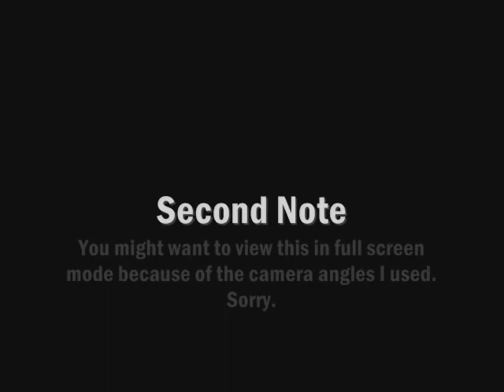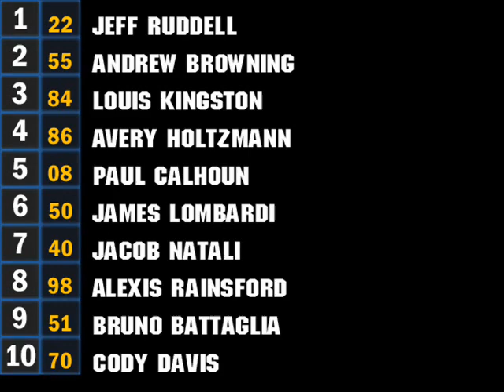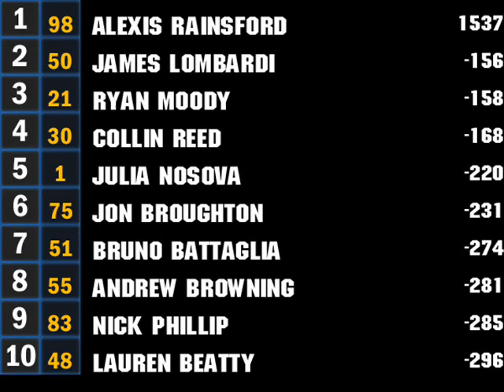TM Cup - Race #11 - TALLADEGA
The TM Cup series hits the high banks of Talladega, Alabama. Cynon predicted Andrew Browning in the #55 Element Chevy to win the race.